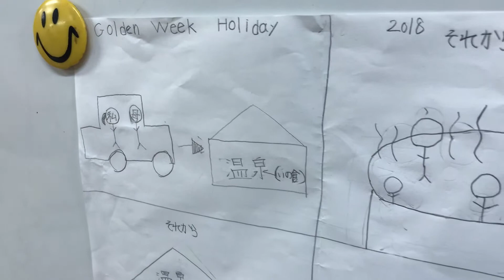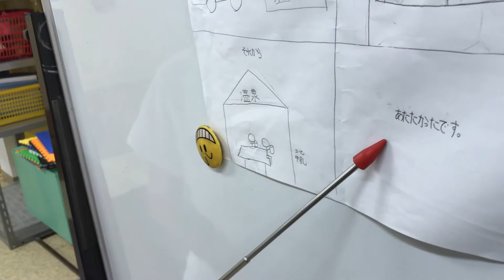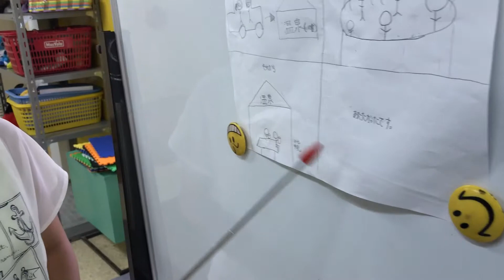GW2018 Koto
彼女は小5。今回は、主語+動詞+目的語+前置詞句の文に挑戦！
過去のお話ですが、語順を重視したため、あえて過去形にはしていません。